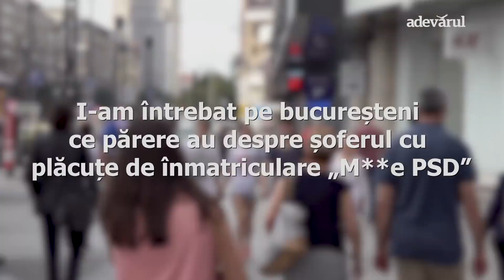„E singurul mod al lui de a se revolta, de a arăta că sunt niște nenorociți ăștia de la putere”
I-am întrebat pe bucureșteni ce părere au despre șoferul cu „M**e PSD” și modul în care a acționat Poliția Română.